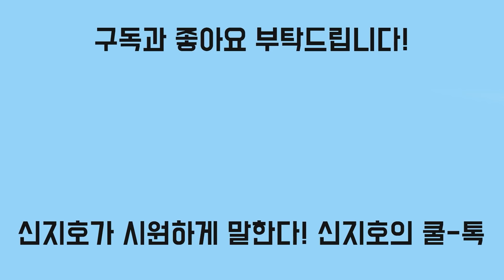[신지호의 쿨-톡] 이동호는 지금 도피생활중